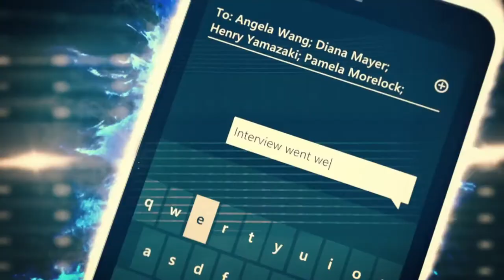HTC TITAN - Reveal Trailer [english]